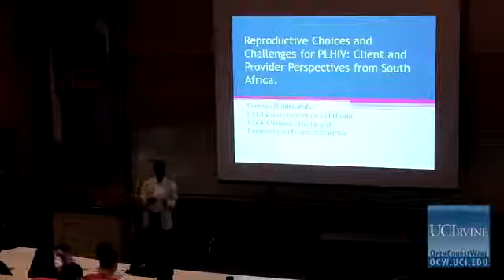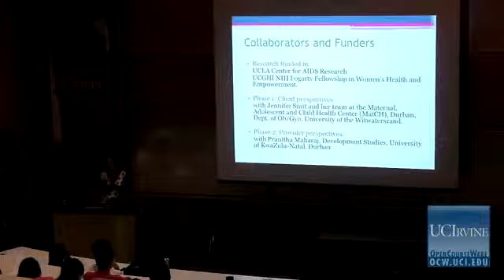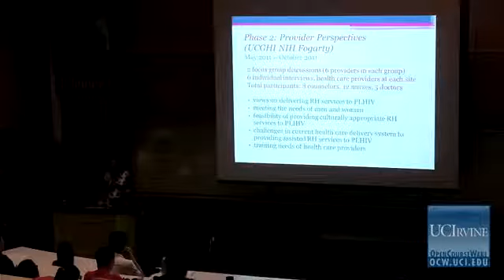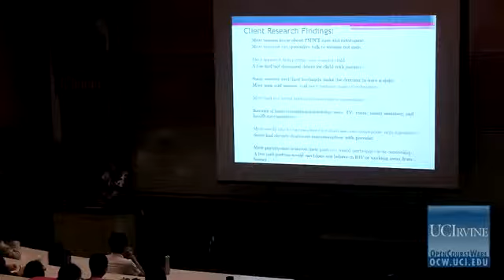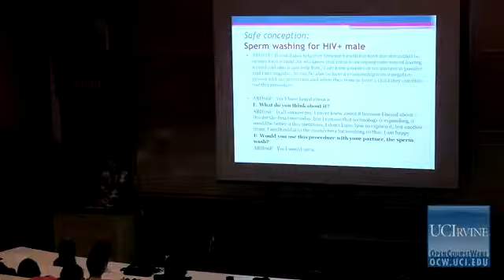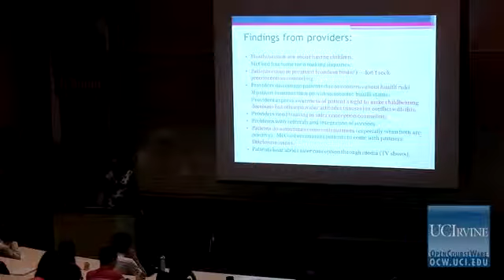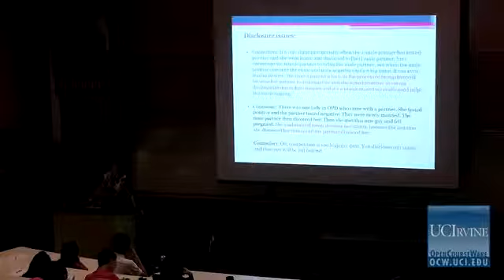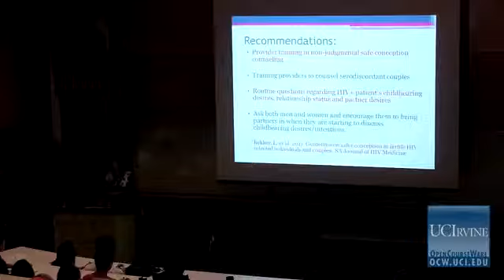HIV and Reproductive Choices and Challenges: Provider and Client Perspectives from South Africa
Meeting the fertility desires and needs of people living with HIV (PLHIV) is an urgent human rights and public health issue globally. In an era where antiretroviral treatment is leading to increased health and prolonged life, women and men living with HIV have an increasing desire to have children. Having children represents normality for PLHIV in South Africa, giving them hope and a reason to live. Dr. Mindry will discuss her recent research findings regarding the fertility desires, needs and options available to PLHIV in South Africa based on research conducted with clients and providers at 3 hospital sites in greater Durban, South Africa [Show ID: 28587]